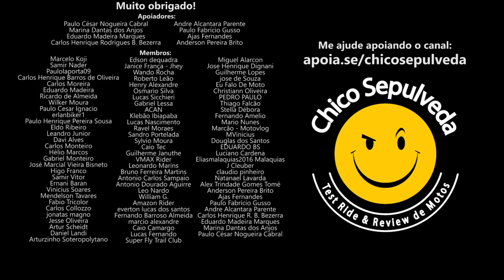O que está atrapalhando a Bajaj Dominar 400?